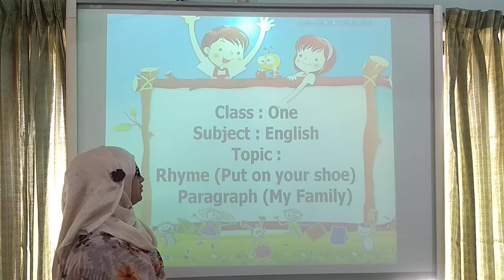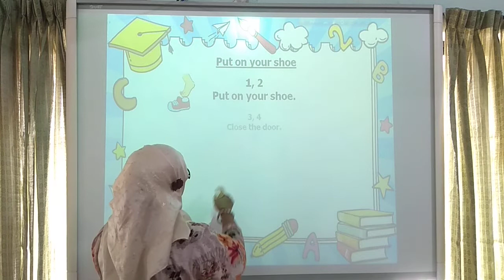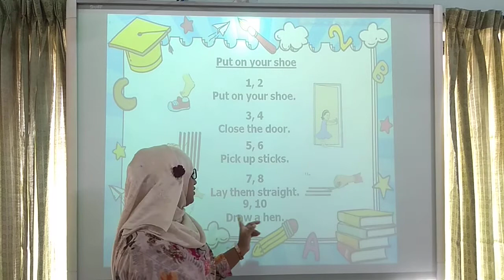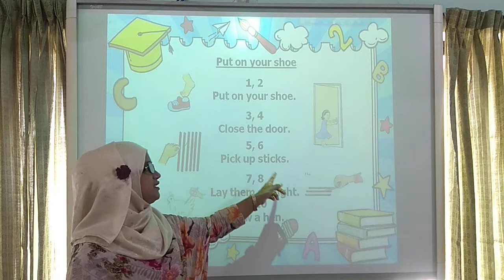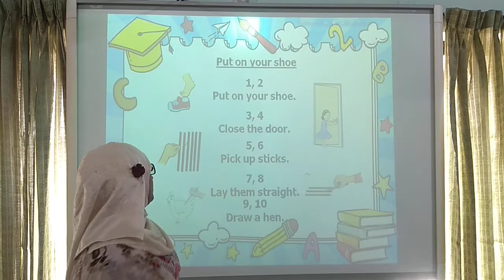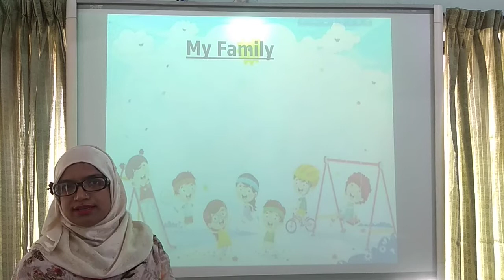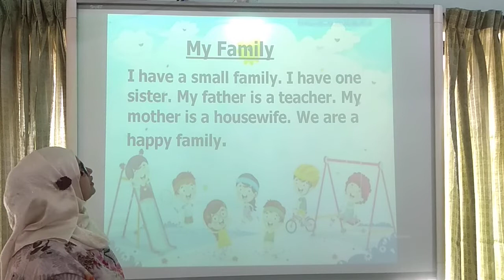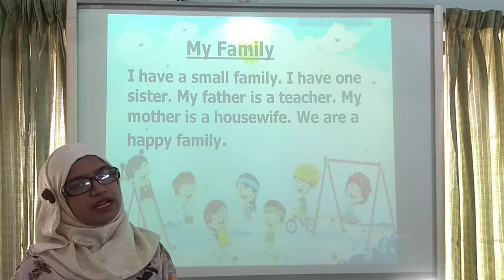Class : One, Subject : English, Topic : Rhyme & Paragraph, Teacher : Afrina Anjum